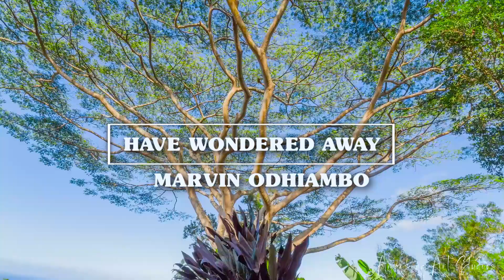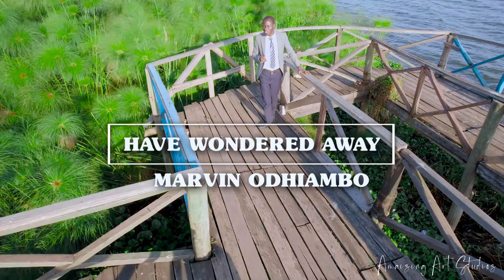HAVE WONDERED AWAY By Marvin Odhiambo